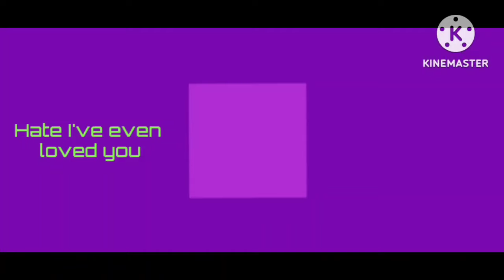Hate-Love Meme|||TTG|||GC|||Animation Meme